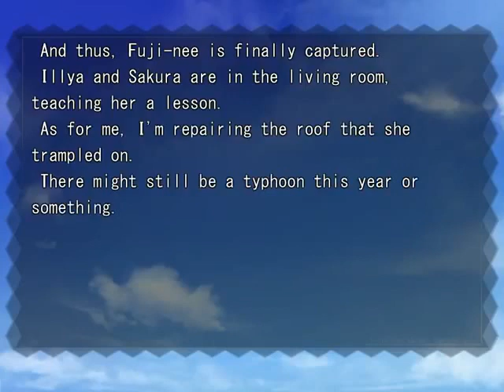Team Sakura captures Taiga - Fate/Hollow Ataraxia